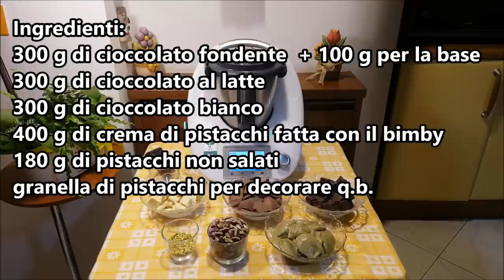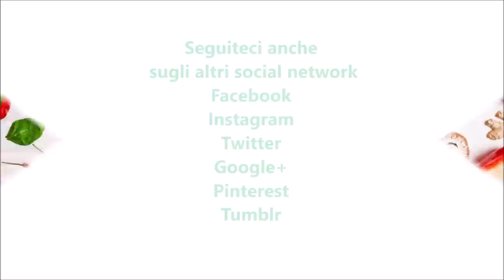Torrone goloso al pistacchio per bimby TM6 TM5 TM31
Ingredienti:
300 g di cioccolato fondente  + 100 g per la base
300 g di cioccolato al latte
300 g di cioccolato bianco
400 g di crema di pistacchi fatta con il bimby
180 g di pistacchi non salati
granella di pistacchi per decorare q.b.